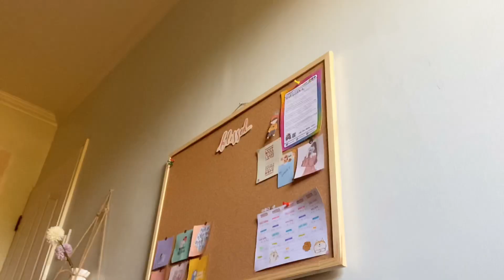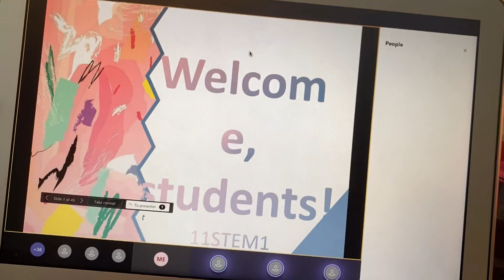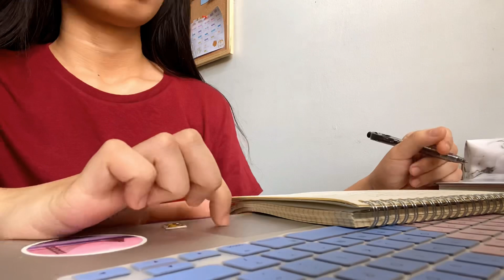FIRST DAY OF ONLINE CLASS! | Queenie Dy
F A C E B O O K P A G E

F A C T S :
Name: Queenie Dy
Age: 16
Camera : Canon 750D, Iphone 11pro max
Editing Software : Kinemaster